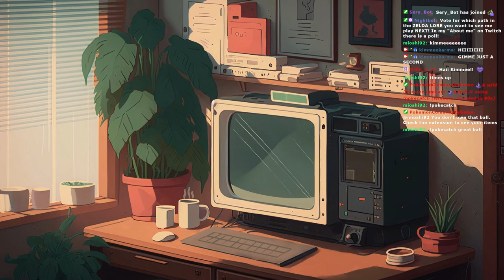Elden Ring [Part 11]